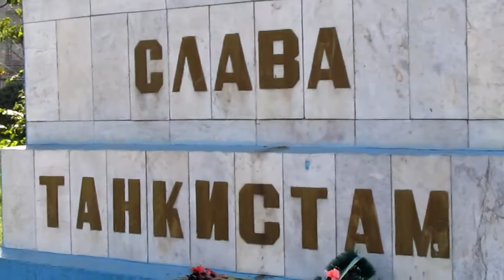Памятник "Слава танкистам"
Танк Т-34

Кемерово 2012